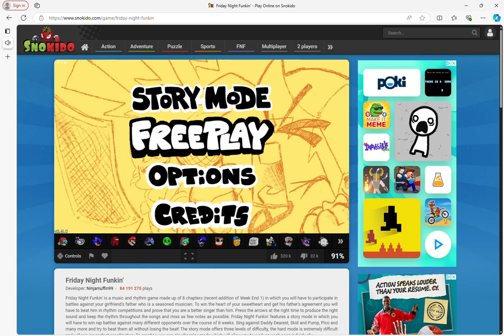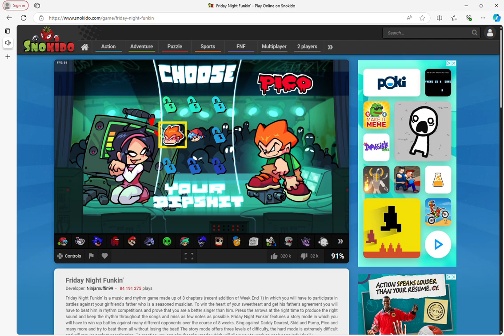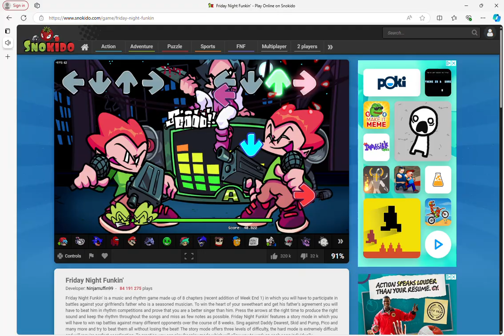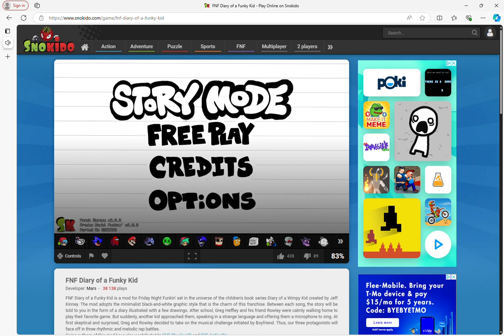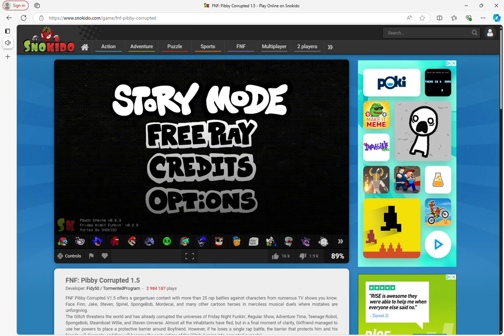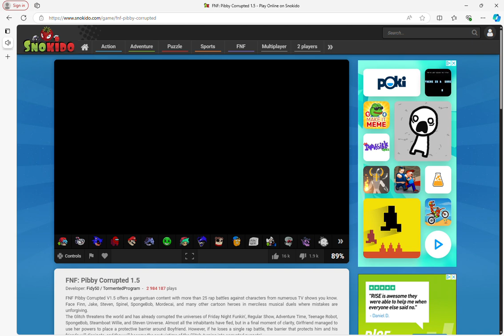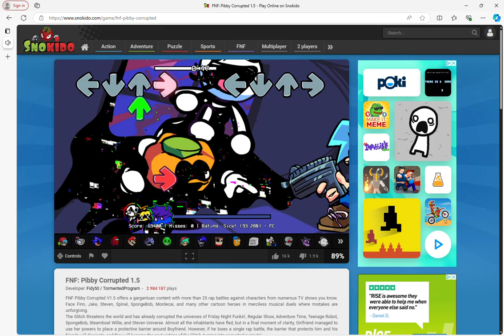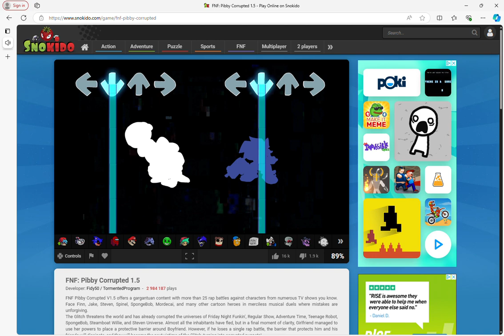One Take Saturday Ep 23